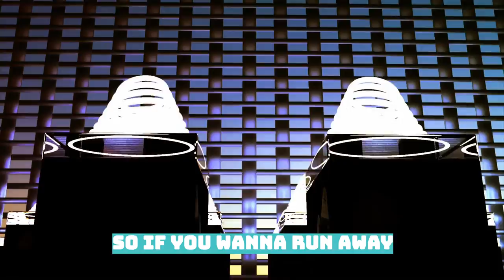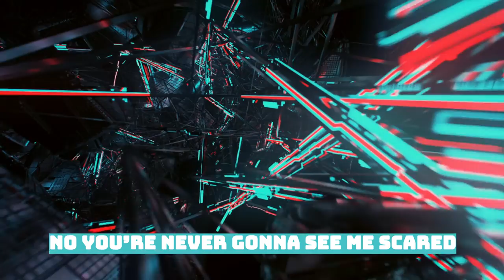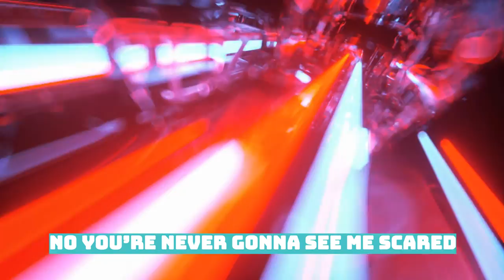Roberto Marín Muñoz - This I Swear (Official Music Video)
If you like modern electronic pop music or edm, you cannot miss my new song "This I Swear" and its official music video with lyrics.
A cool summer song.

Roberto Marín Muñoz